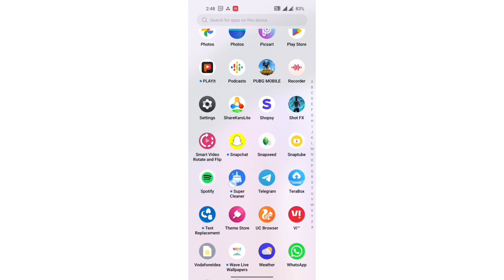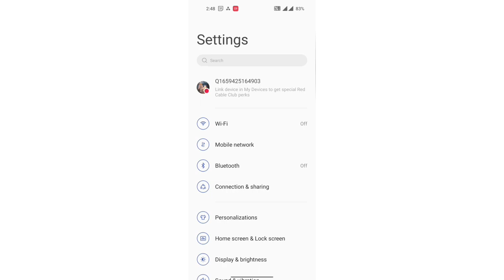OnePlus 10R 150W mobile setting, How to enable & Disable Auto update overnight mode setting OnePlu